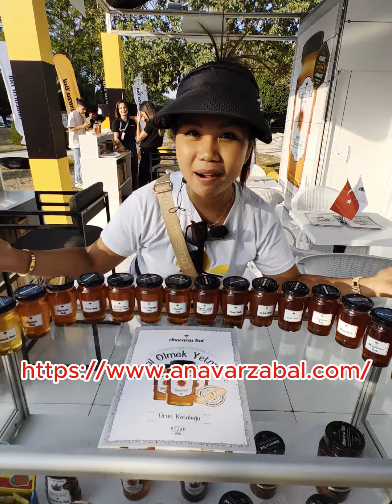Adana Lezzet Festivalinde Ödüllü Anavarza Bal Firmasına Gittik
2024 Yılı Adana Lezzet Festivalinde Kozanın Altın Ödüllü Anavarza Bal Firmasına Gittik

✅ Ingilizce Dilindeki Youtube kanalım : Youtube.com/@TravelingErol
✅ Beni Instagramdan Takip Edebilirsiniz : @TravelingErol
✅ Kişisel facebook hesabım : Facebook.com/Erol.Avanoglu.3
✅ Kişisel facebook sayfam : Traveling Erol